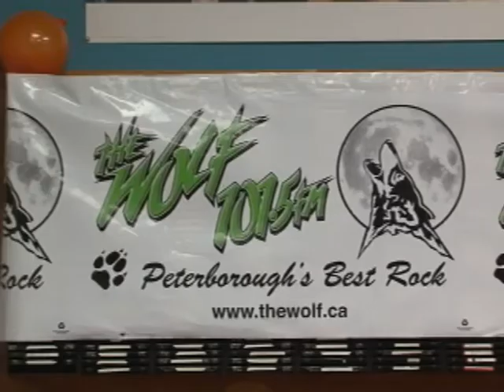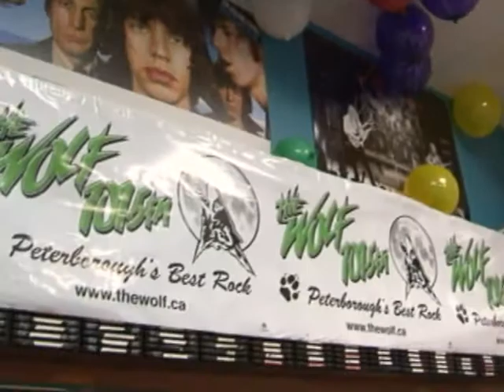Brian Ellis and Dani Stover on Wolf Mornings 3.mp4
Brian Ellis and Dani Stover the new Wolf Morning Team. 5:30a - 10a on The Wolf 101.5 Central Ontario's Best Rock! Thanks to CHEX TV for the awesome coverage.